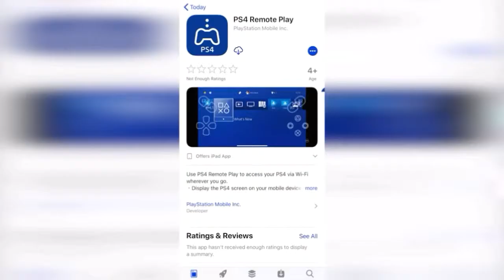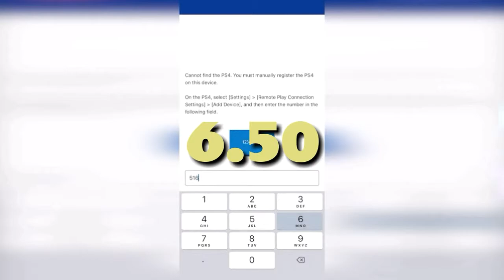Main PS4 di Iphone & Ipad || Berita Terbaru 2019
Pengguna IOS skrg sdh bsa menikmati fitur Ps4 layaknya Android..
karna Baru2 ini Sony sdh membula fitur Remot Play di App Store Iphone & Ipad.

Bahkan bsa terkoneksi Langsung dengan DS4.